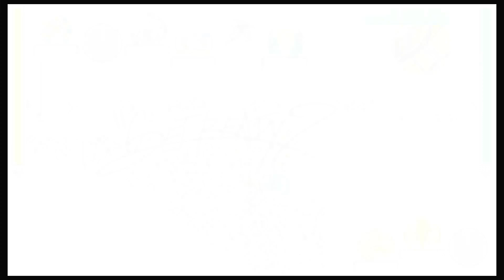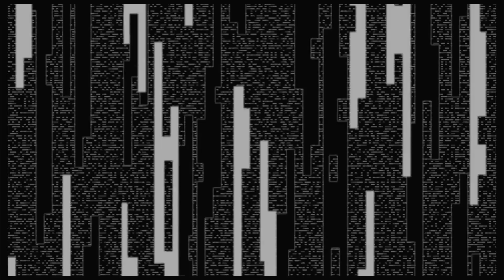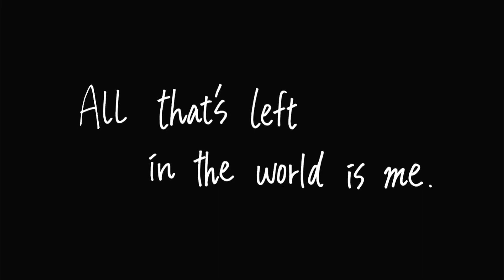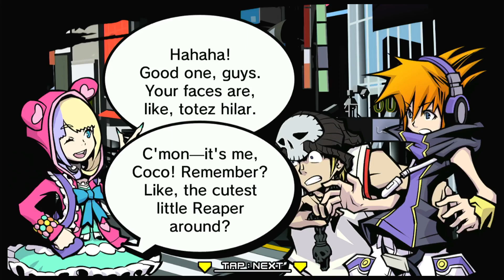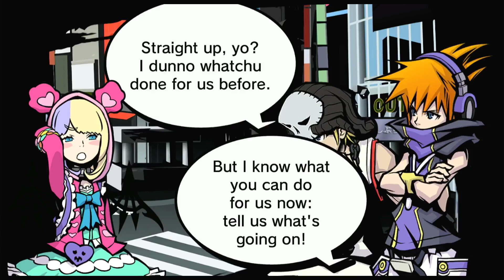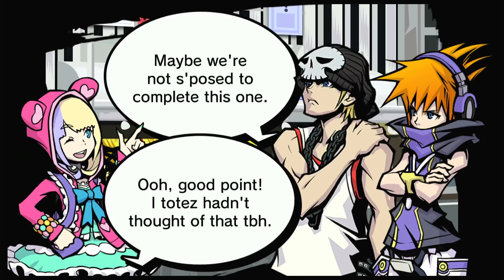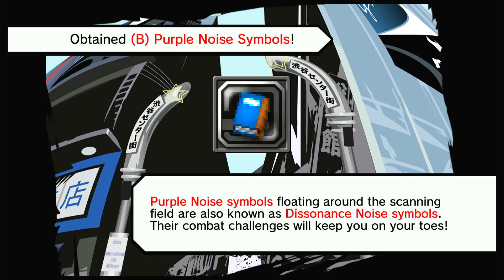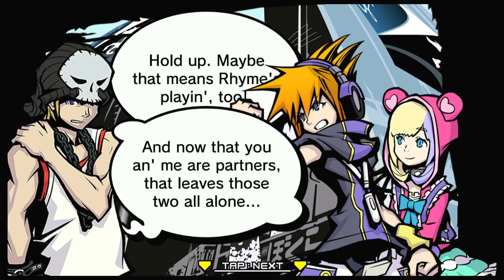Void Ink Plays: The World Ends With You - Daily Missions Final and Start of New Day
We finally complete the regular daily missions and begin the final story scenario: A New Day.